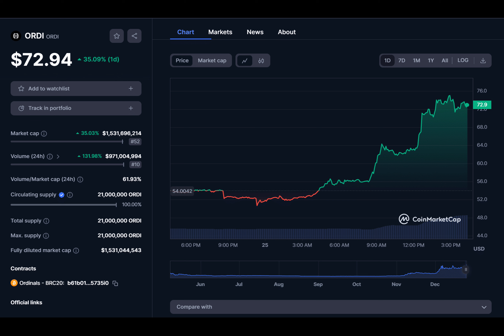BRC-20 token ORDI jumps 30% on Christmas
The native token of Casey Rodarmor’s Ordinals Protocol recorded double-digit price gains in 24 hours during the holidays, along with other BRC-20 cryptocurrencies.